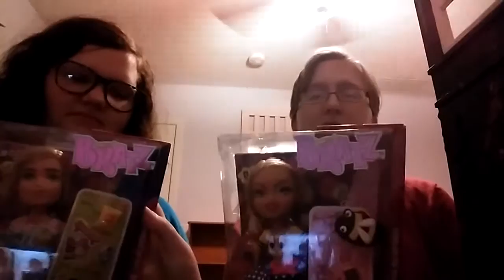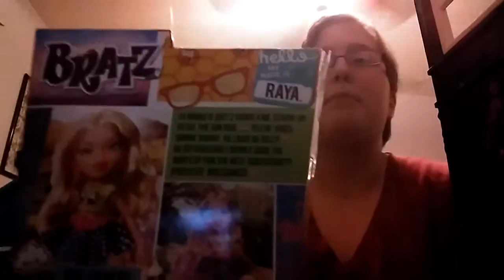Opening bratz dolls